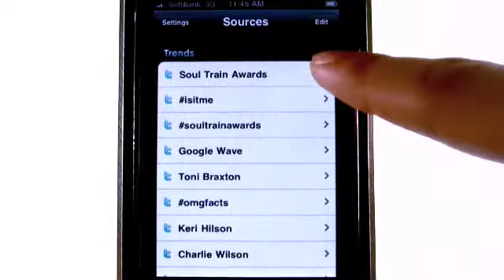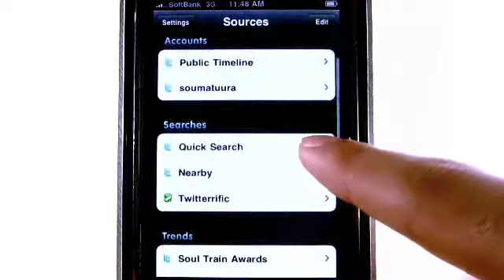iPhone apps - Twitterrific Premium